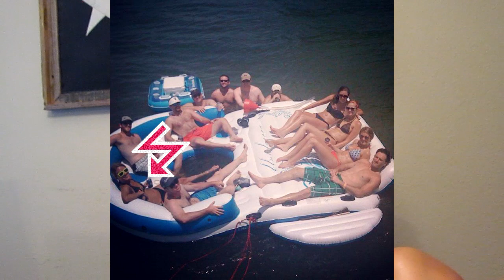A4V Controller Review, FIFA 13, True Blood, and NCAA 13 w/ Fang Banger!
In this video I am just letting you all know what I think about the new custom True Blood/ Vampire Bill controller I received as a giveaway from A4V Controllers as well as going into to detail on what I am looking for in the new FIFA 13 and what I think about what is going on so far in the hit HBO TV show True Blood. Get Fang Banged Nerds!